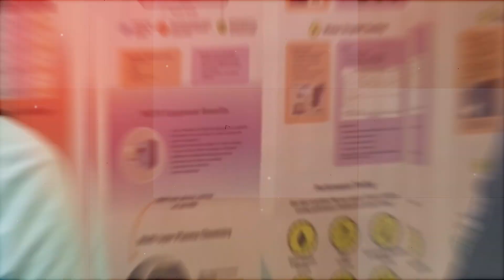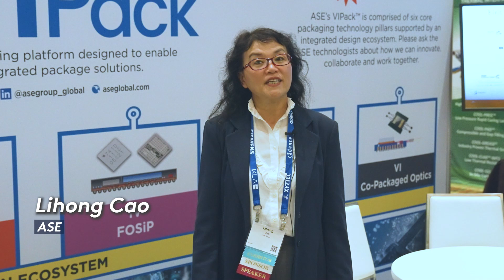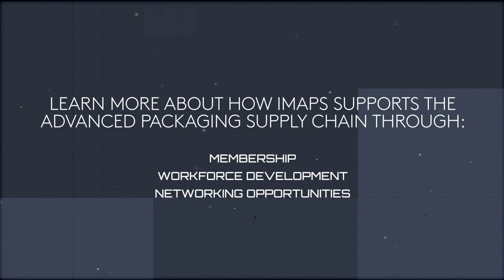IMAPS Around the World - Device Packaging Conference 2023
Join Beth Keser (IMAPS President) in the Exhibition Hall at Device Packaging Conference in Fountain Hills, AZ. Exhibitors share their thoughts and experiences about the event which brings together the advanced packaging and microelectronics community.  Learn about the valuable education, networking and fun that this event offers.